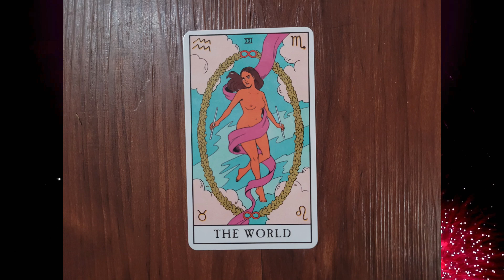2023 Wrap Up // 2024 Start Up 🥳🪩🎉📆🥂